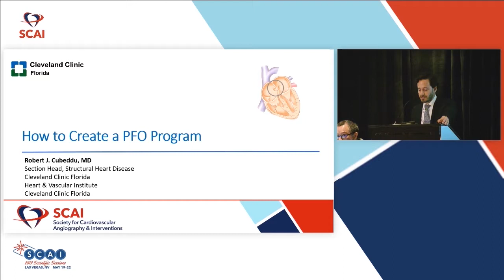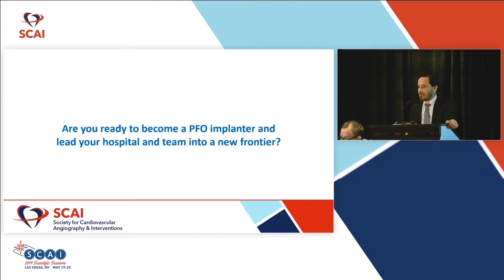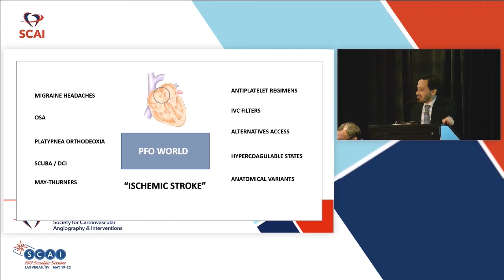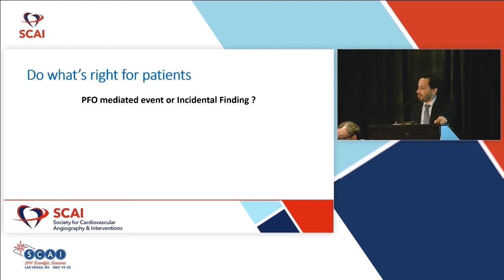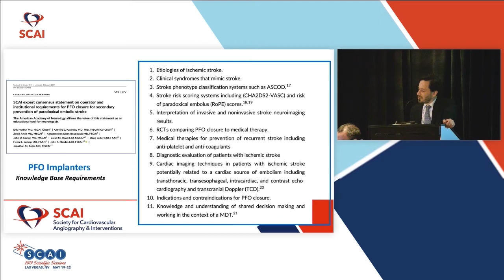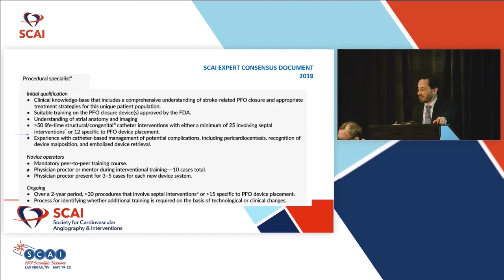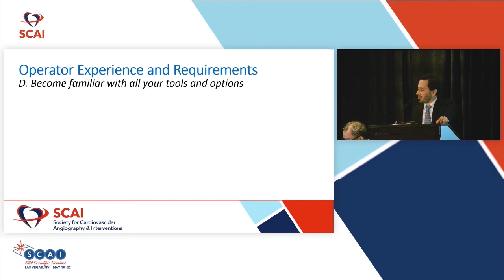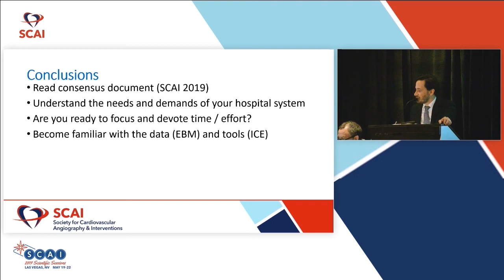How to Create a PFO Program